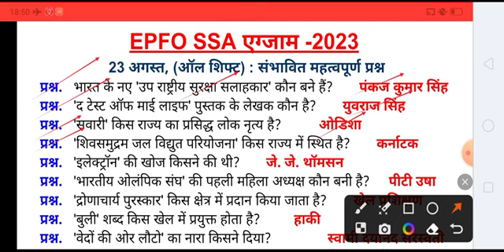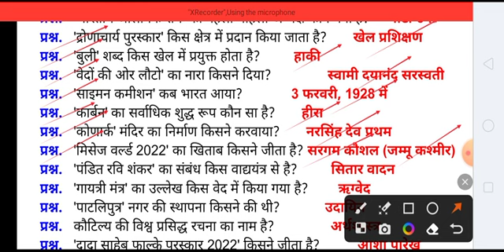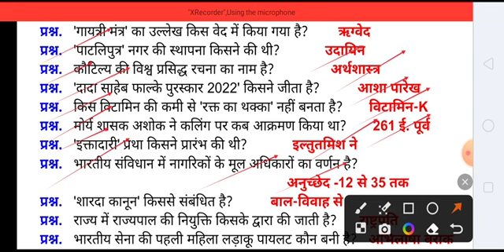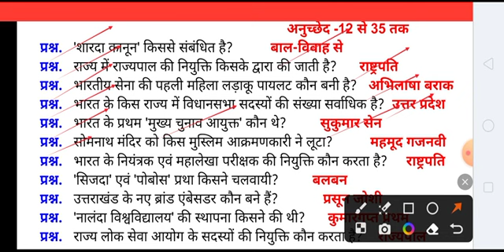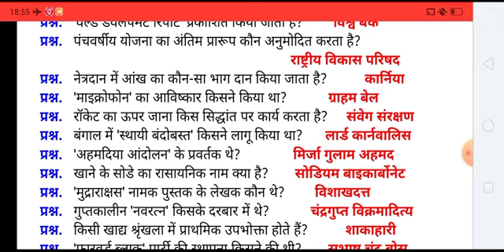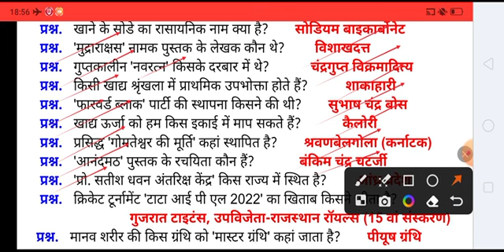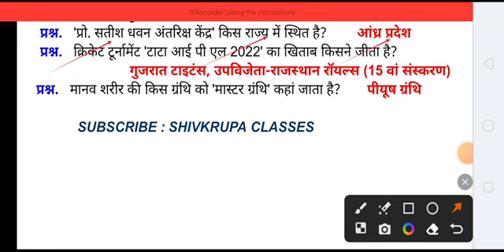epfo ssa 23 August, all shift Mcq's । epfo ssa exam 2023। epfo ssa exam analysis । epfo ssa gk